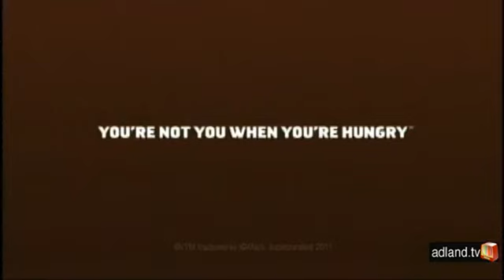Snickers (2010) Television Commercial Richard Lewis & Roseanne Barr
Snickers (stylized in all caps) is a brand of chocolate bar consisting of nougat topped with caramel and peanuts, all encased in milk chocolate.[2] The bars are made by the American company Mars, Inc.. The annual global sales of Snickers is over $380 million,[3][4][5] and is widely considered the most popular and bestselling candy bar in the world.[6][7]

 the United Kingdom, Snickers was sold under the brand name Marathon until 1990.[8] A Marathon retro edition was sold exclusively at Morrisons for three months in 2019.[9]

In 1930,[1] Mars introduced Snickers, named after the favorite horse of the Mars family.[10] The Snickers chocolate bar consists of nougat, peanuts, and caramel with a chocolate coating. The bar was marketed under the name "Marathon" in the UK and Ireland until 1990, when Mars decided to align the UK product with the global Snickers name (Mars had marketed and discontinued an unrelated bar named Marathon in the United States during the 1970s which was similar to the UK's Curly Wurly). There are also several other Snickers products such as Snickers mini, dark chocolate, white chocolate, ice cream bars, Snickers with almonds, Snickers with hazelnuts, Snickers with pecans, Snickers peanut butter bars, Snickers protein and Snickers with Extra Caramel, as well as espresso, fiery, and sweet & salty versions.[11][12][13][14][15][16][17][18]